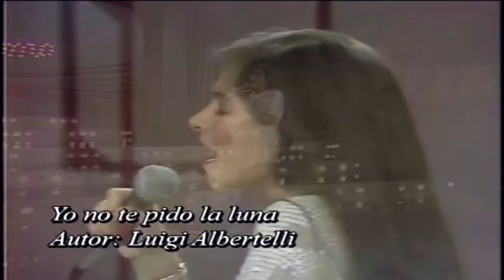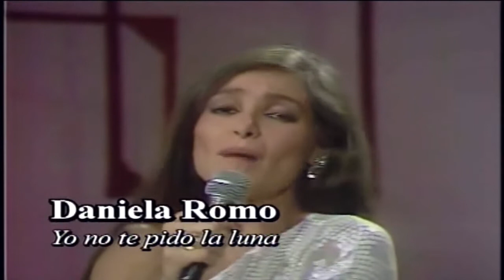Daniela Romo: Yo No Te Pido La Luna Rober MC Dowall 🎼🎵❤️🍀📀🎤